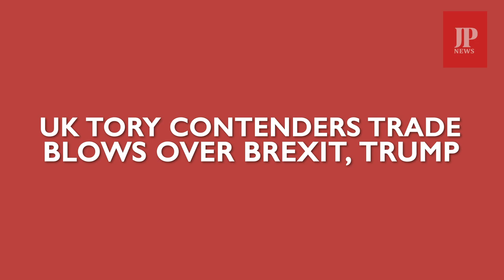JP News Roundup 7/10/19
JP News is proud to offer you a daily video roundup of the top stories, International, National, and local news.